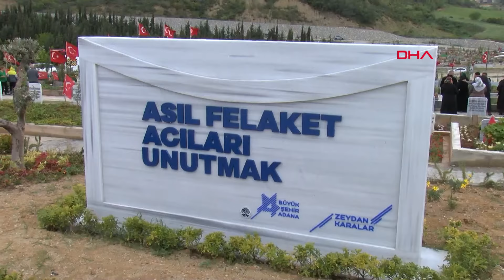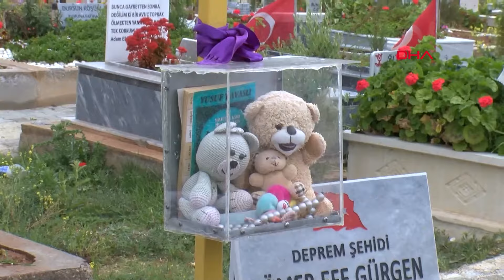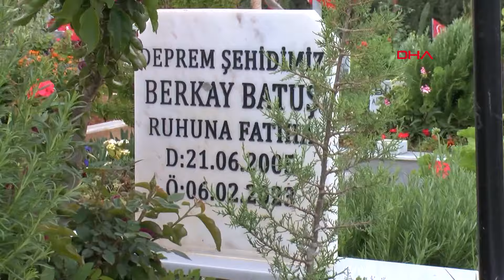Ramazan Bayramı arifesinde mezarlıkta ‘6 Şubat’ acısı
Adana’da 6 Şubat depreminde hayatını kaybedenlerin defnedildiği deprem şehitliğine, Ramazan Bayramı arifesi sebebiyle ziyaretçi akını oldu. Yakınlarını kaybeden vatandaşların kabir başlarında gözyaşı döktüğü anlar yürek burktu.

Türkiye’yi derinden sarsan 6 Şubat depremlerinin üzerinden 14 ay geçmesine rağmen yaşanan acılar tazeliğini koruyor. Depremde 13 binanın yıkıldığı ve 418 kişinin enkaz altında kalarak can verdiği Adana’da Ramazan Bayramı arifesinde deprem şehitliğinde ziyaretçi yoğunluğu yaşandı. 6 Şubat felaketinde yakınlarını kaybeden vatandaşlar, sabah saatlerinden itibaren kabristan ziyaretlerine başladı. Birçok kişi mezar başlarında gözyaşı dökerken kabirlere koyulan oyuncaklar, kıyafetler ve notlar yürek burktu.

Depremde kaybettiği oğlunun mezarını ziyaret eden Emine Yılmaz, “Annesi kurban olsun. Damat yapamadım. Evlendiremedim. Bir çocuğunun elini tutamadı. Enkazın altında kaldılar kurtaramadım. Ne yapayım, nasıl dayanayım bilmiyorum. Annen sana kurban olsun oğlumö diyerek uzun süre gözyaşı döktü.

HaberCan ÇELİK-KameraYaşar SERİNTÜRKADANA,(DHA)